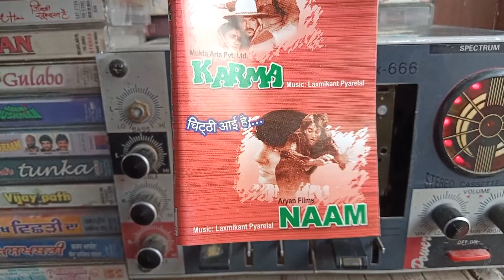80s Hindi song Naam cassette player #